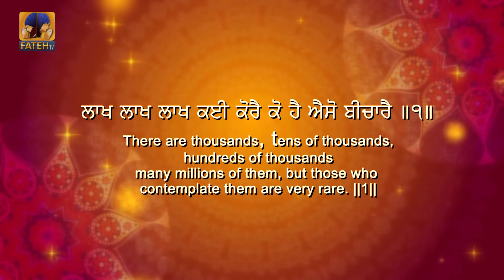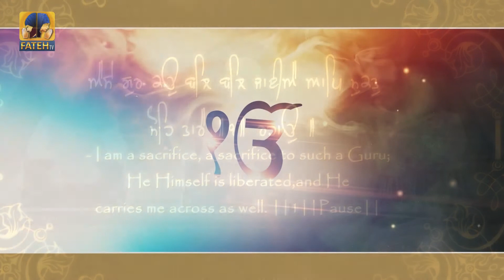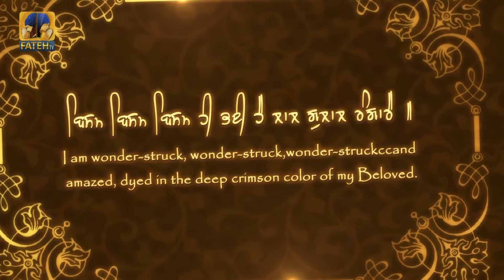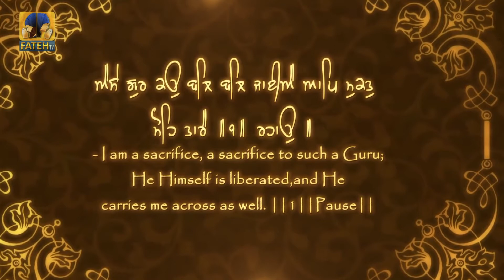Aise Guru Ko Bal Bal Jaiye | Bhai Amritpal Singh Ji | Tegh Bahadur Simriye